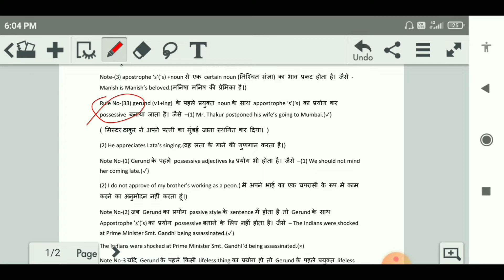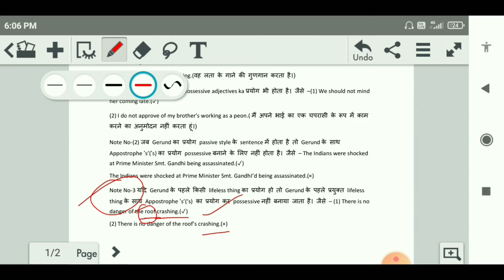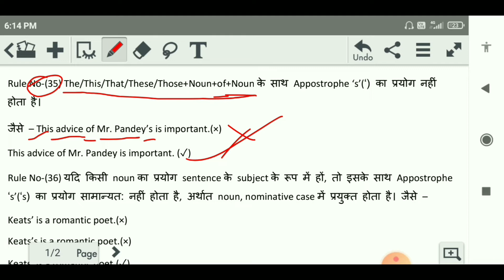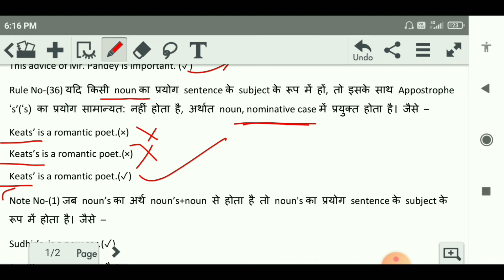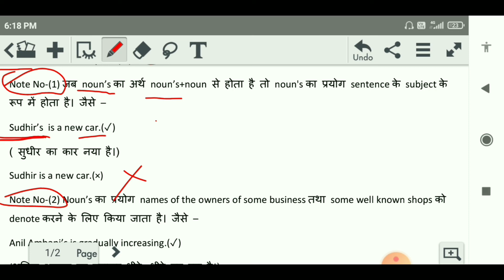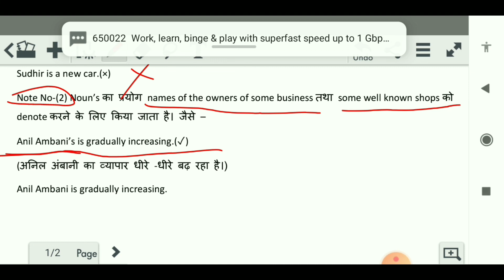apostrophe grammar | apostrophe s rules | apostrophe s ka prayog | teaching apostrophes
apostrophe grammar in hindi | apostrophe examples | apostrophe s ka prayog | apostrophe use | part 9

Hello  dosto namaskar kaise ho aap sab aasha karta hu ki aap log ache hi honge to  chaliye der kis bat kee video shuru karte hain

Green screen

Topics Cover
apostrophe s rule in hindi
apostrophe use in english
apostrophe s rule
apostrophe examples
apostrophe examples for grade 3
apostrophe figure of speech
apostrophe figure of speech examples
apostrophe grammar rules
correct use of apostrophes in english
rules of possessive case
rules of possessive apostrophes
rules of possessive s
apostrophe s ka prayog
apostrophe figure of speech in hindi
english grammar apostrophe s possessive

This Channel doesn't promote any illegal content.All content provided by this Channel is means only for education purpose.